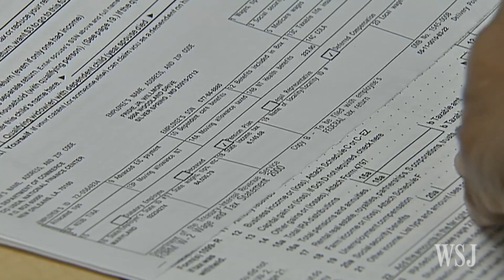Why the 2016 Election Won't Go Away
FBI Director James Comey's testimony on how he handled campaign probes and Hillary Clinton's comments about why she lost the election show how the 2016 race continues to loom over Washington. WSJ's Gerald F. Seib explains the impacts. Photo: Getty